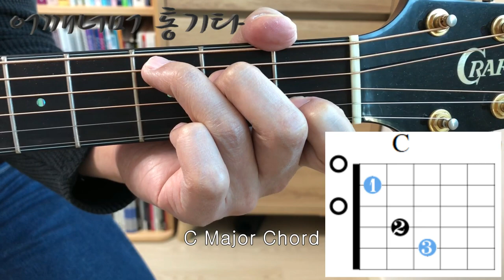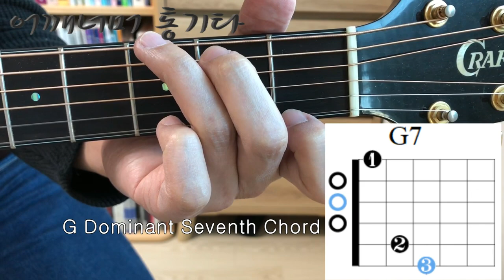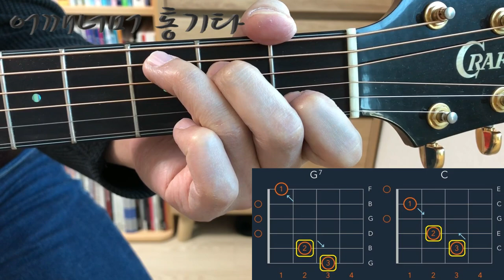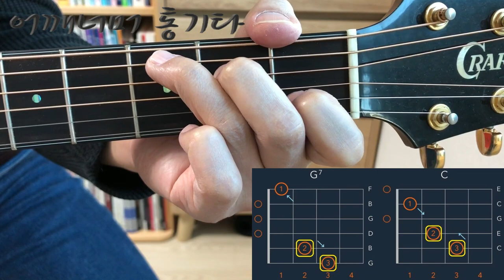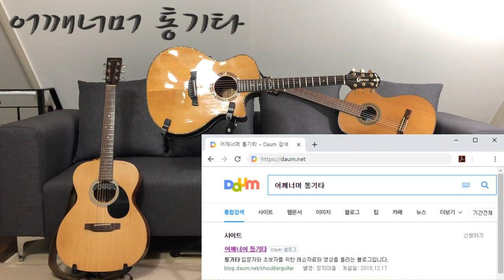(통기타 반주) 020 C코드·G7코드, C ⟷ G7 코드 체인지, 곰 세 마리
카메라 : Phone8
마이크 : Edutige EIM-003
마이크 연장케이블 : Edutige ESL-006
스마트폰 홀더 : 4th Design TRIPOD GRIP 5787
삼각대 : fox TRIPOD DT-120D
CPU : i5-4690
그래픽카드 : GeForce GTX 750
RAM : DDR3 8GB
화면모니터링 : 거울
편집 : 곰믹스

어쿠스틱기타엠프 : ZT Amp Lunchbox Acoustic (LBA1)